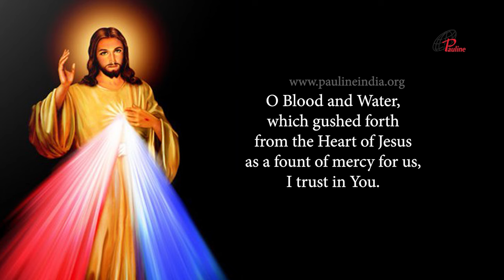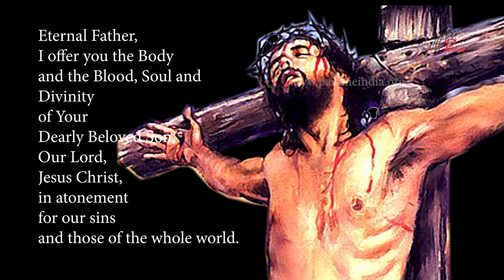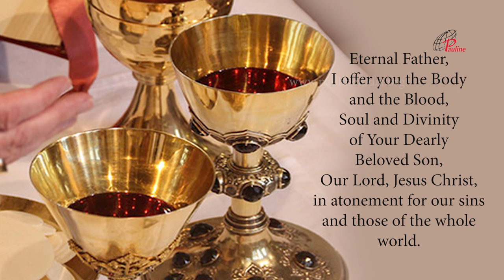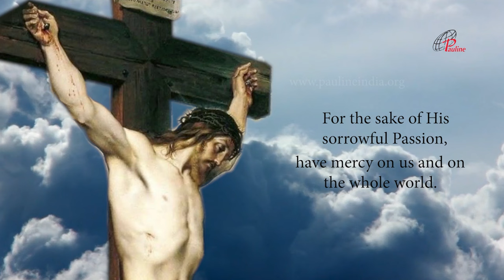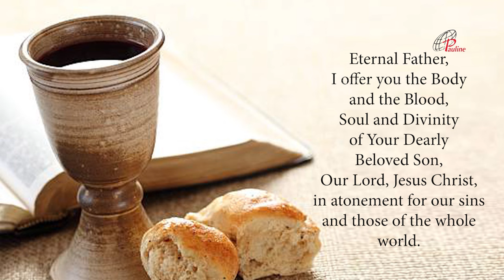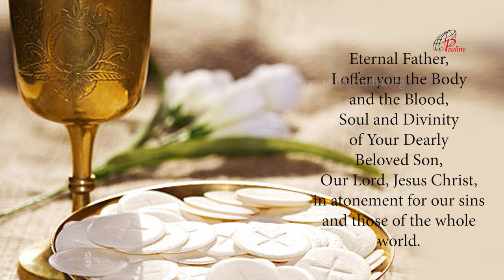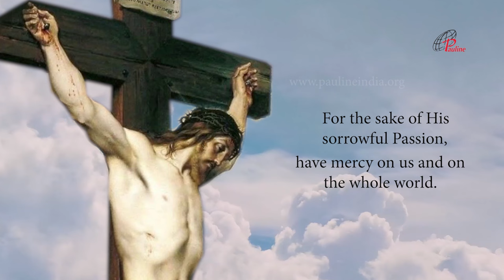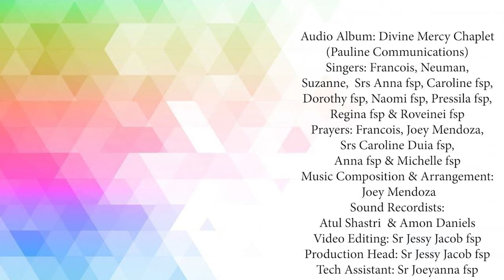Divine Mercy Chaplet in Song | 12 April, 2024 | Have Mercy on us and on the Whole World.